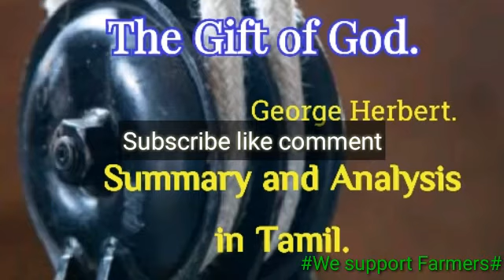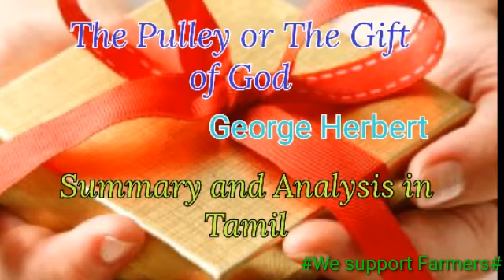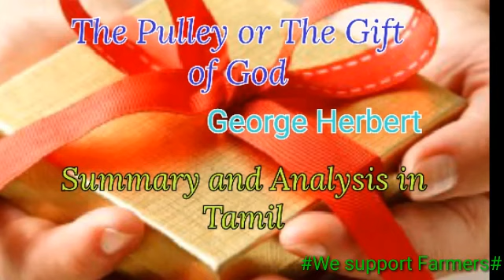The Pulley or The gift of God - George Herbert. Summary and analysis in Tamil.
The link for previous video. Shashi Deshpande's That Long Silence.
 Here we bring the opportunity to learn the different works of different authors. We bring this in our mother tongue Tamil for the better understanding of the readers.
We expect your full and unconditional support to make us grow.